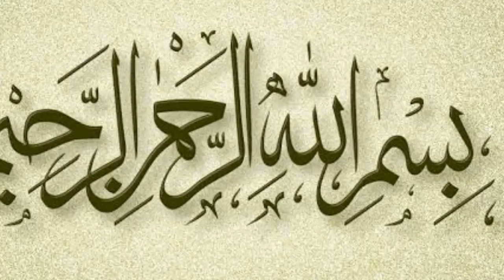दोज़ख़ियो के कपड़े कैसे होगें | dozakh ka azab kaisa hoga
in this video, we will tell about dozaq दोज़ख़ियो के कपड़े कैसे होगें | dozakh ka azab kaisa hoga

1: मौत से 1 मिनट पहले क्या होता है | Malakul maut kise kalma padhate hai | rooh | रूह कैसे निकलती है

2: हज़रत दाऊद AS के लिए अल्लाह ने लोहा क्यों मुलायम किया था | hazrat daud as ka mojza | dawood as

3 : हज़रत युसुफ AS की क़ब्र को 400 साल बाद क्यो खोदा गया । hazrat yousuf ki qabar | prophet yusuf story

4: Seven sleepers of cave | Ashabe kahf ka waqia | asabe kahaf real  story